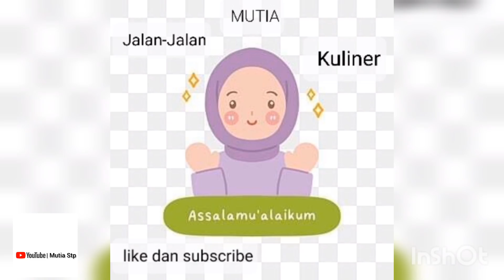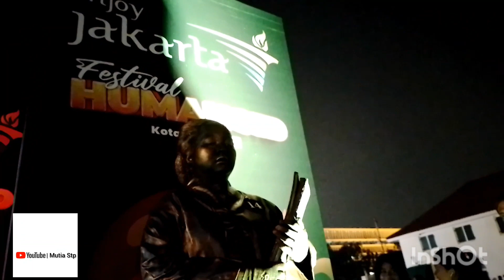Festival Humanoid Kota Tua 2023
Dalam rangka Hut DKI 2023 yang 496 tahun dengan  Tema Jakarta untuk Nusantara menggelar "Festival Humanoid Kota Tua 2023".
Festival Humanoid dimana Manusia berfoto sebagai Patung selama 30 menit.
 Festival ini baru pertama kali.
 Festival ini diadakan
Tempat : Kota Tua